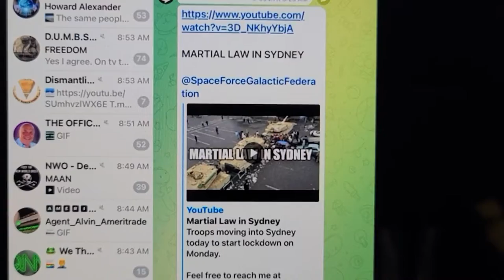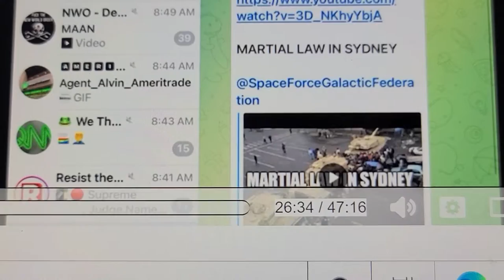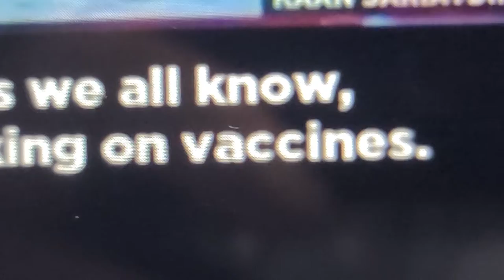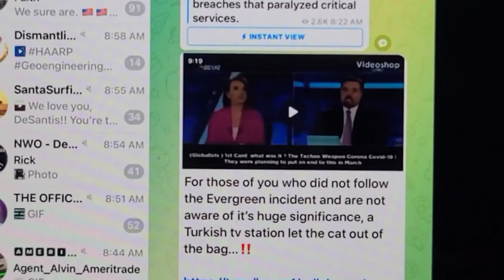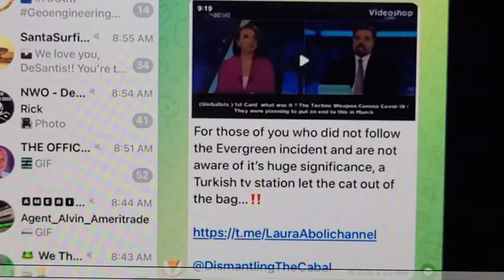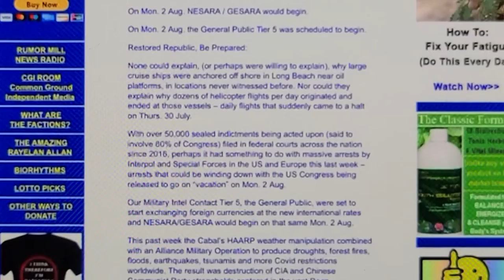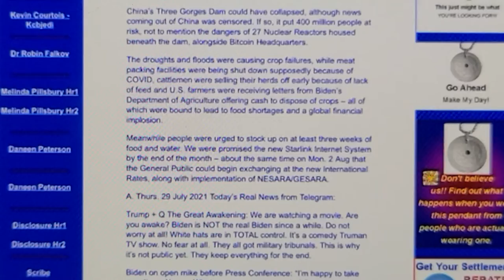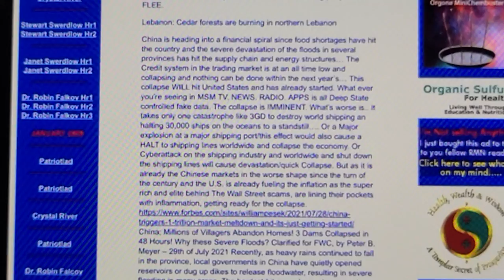What happened to Evergreen Ship and what's in it? Weather Manipulation Technology.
malfunction of the ship computer system?